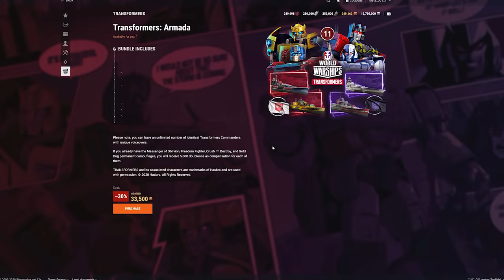World of Warships x Transformers: Warships in Disguise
Starting today, iconic Transformers characters will roll out in World of Warships as part of an exclusive time-limited collaboration between Wargaming and Hasbro. Players can align with the heroic Autobots - Optimus Prime and Bumblebee, or their eternal foes the Decepticons - Megatron and Rumble – by customizing their ships with unique Transformers-inspired ship skins, commanders voicing favorite phrases, and much more.